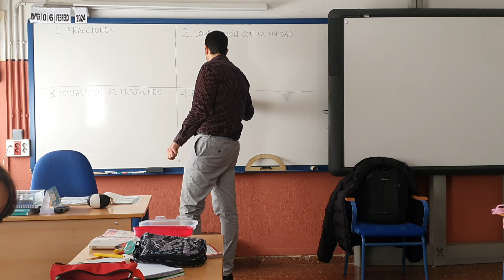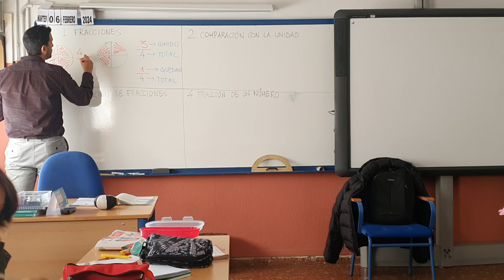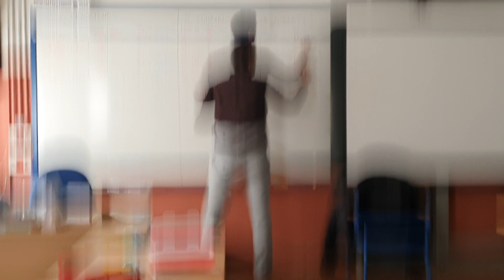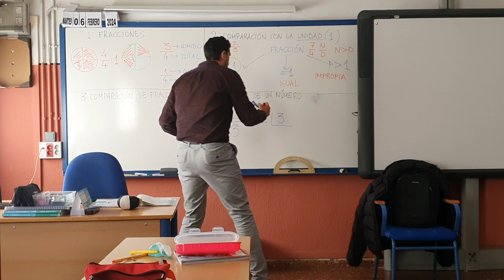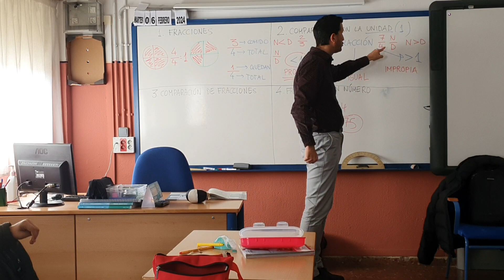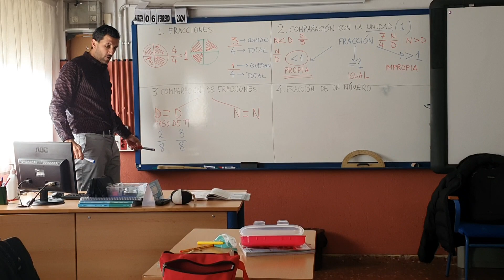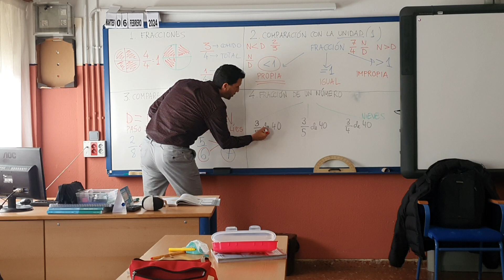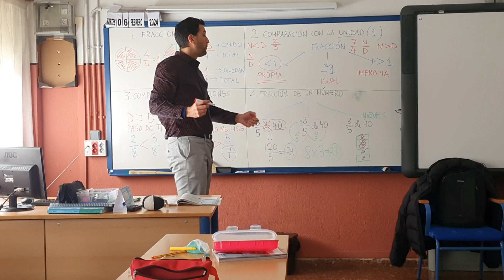PEDRITICHER Maestro Pedro en 5º. Tema 5 de Mates. FRACCIONES